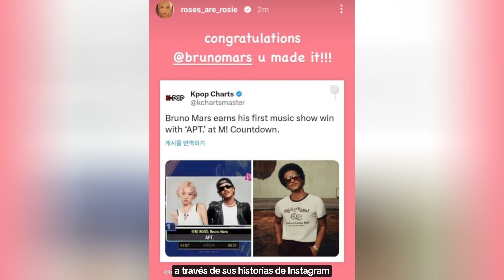CANTANTE POPULAR GANA SU PRIMER PROGRAMA DE MÚSICA COREANO 14 AÑOS DESPUÉS DE SU DEBUT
TAGS 📌
kpop noticias,
noticia kpop,
kpop noticias,
kpop shorts,

TAGS 📌
kpop noticias,
noticia kpop,
kpop noticias,
kpop shorts,